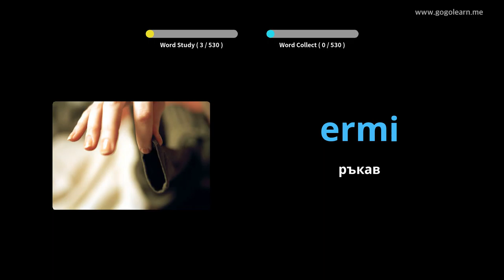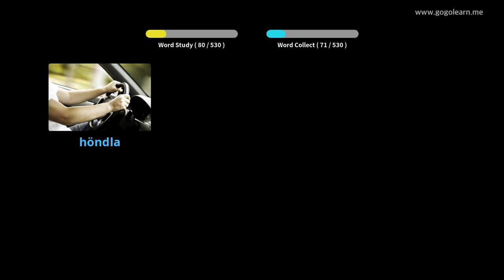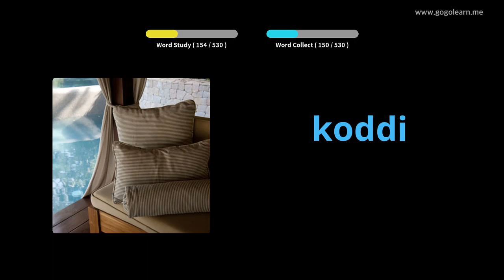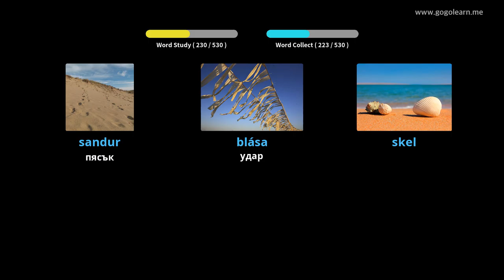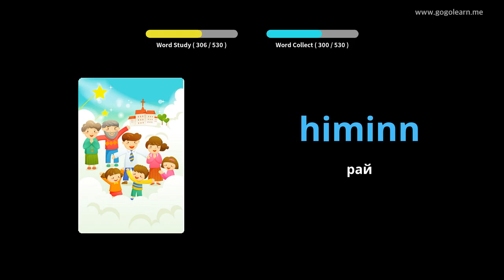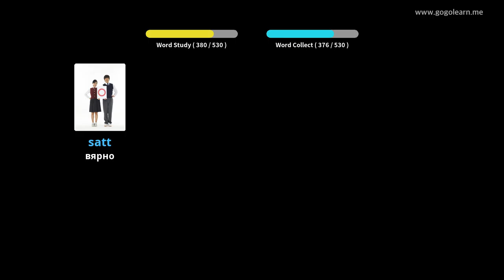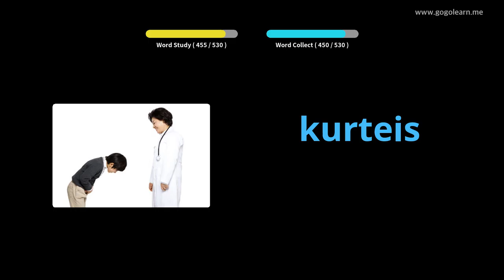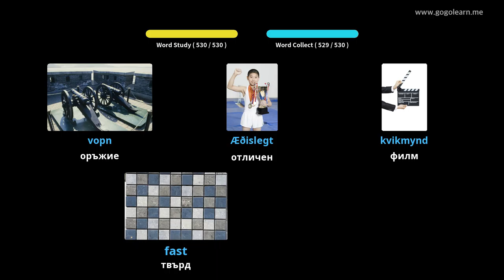Основно средно училище в Исландската лексика | Golearn